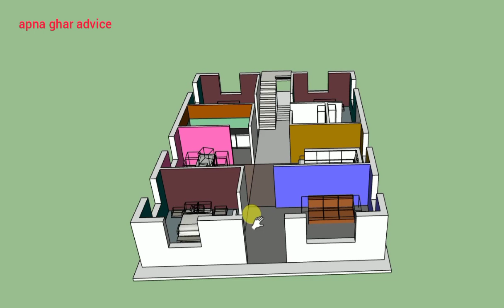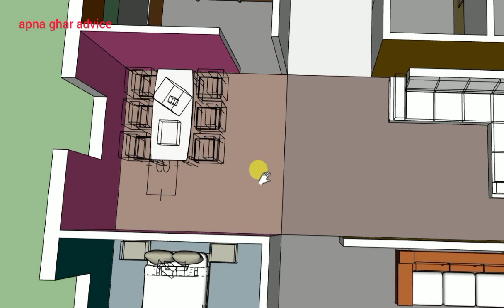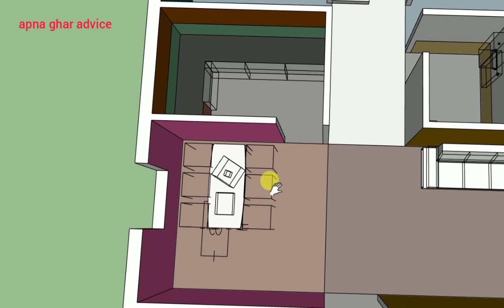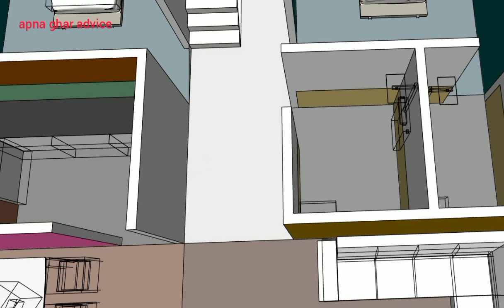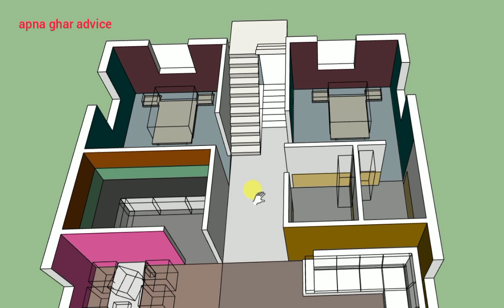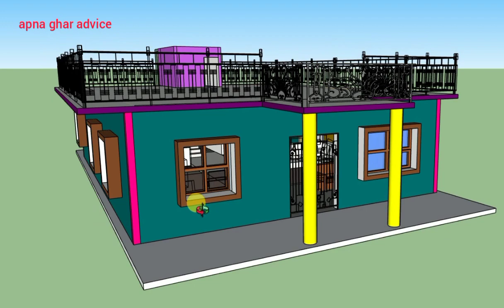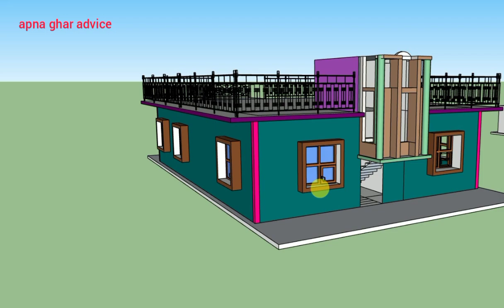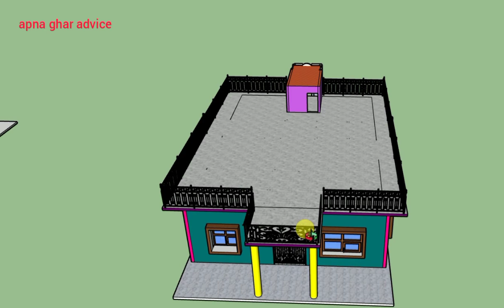30x40 house plan